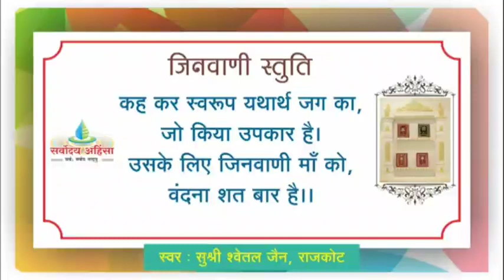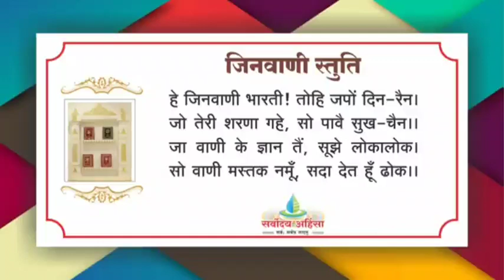37 कलश 30 - नास्ति नास्ति खलु कश्चन मोहः / आकिंचन्य - ब्रह्मचर्य की विभावना // 22/03/23